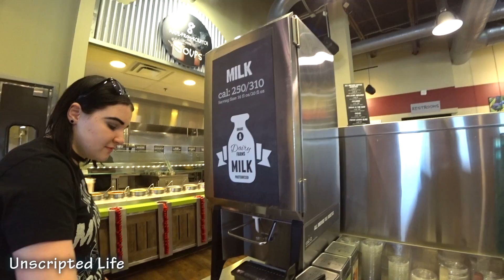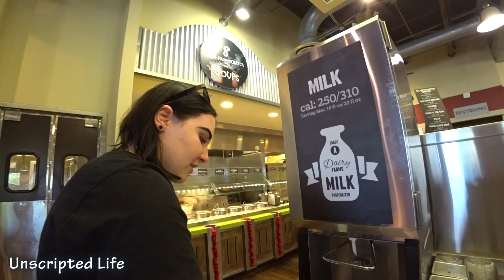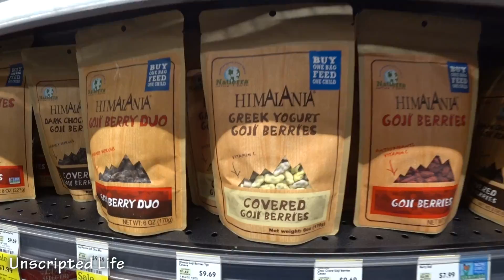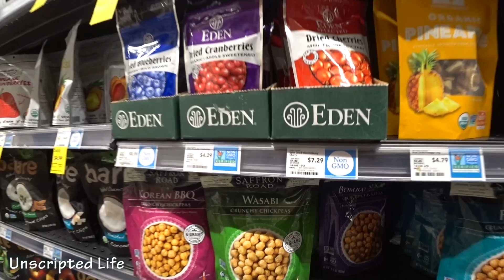A day in my life